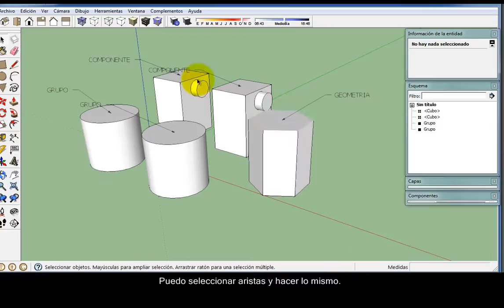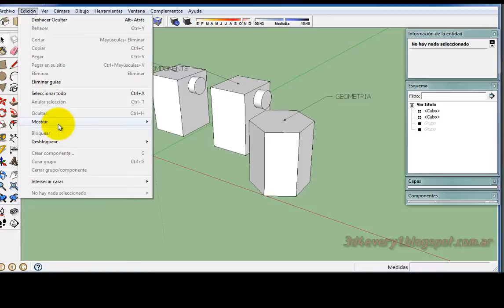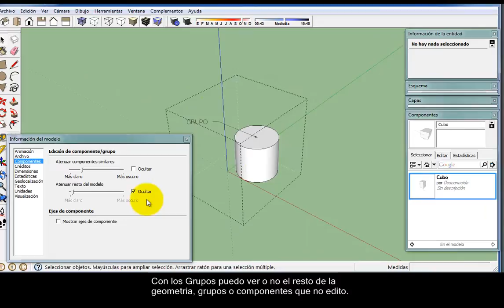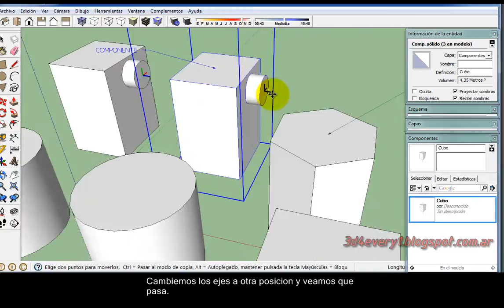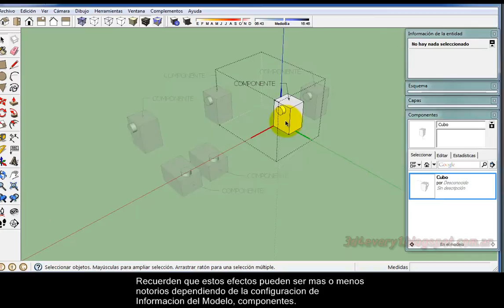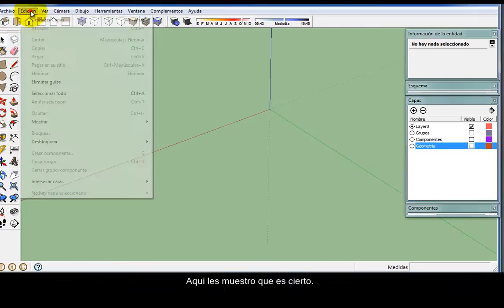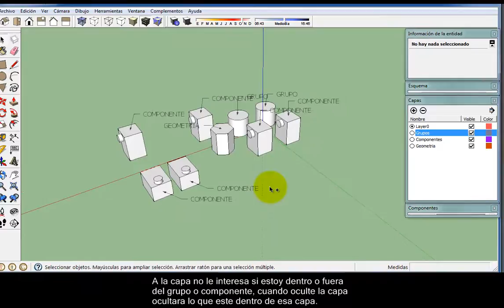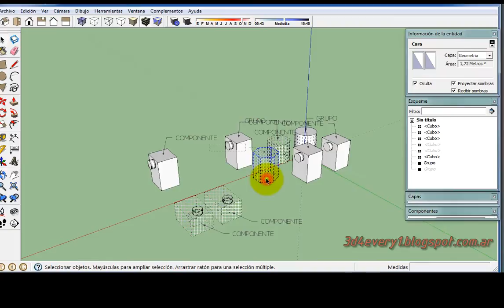Curso Sketchup - 100 Formas de mostrar u ocultar objetos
Video Tutorial n° 20 de Sketchup Primeros Pasos subtitulado en español (útil para Hipoacusicos). Aprende Sketchup desde tu casa, en este video veremos cómo mostrar y ocultar cosas dentro de Sketchup, la utilización de las capas y algunos trucos más.

Ingresa al mundo del 3d y déjate llevar por tu imaginación, cada vez son más las puertas que la 3ra dimensión está abriendo para nosotros. No dejes pasar esta oportunidad, Sketchup es GRATIS y te puede interesar.

Si les gustan los videos tutoriales por favor den un clic en la manito, no les cuesta nada y me dan una mano a mí.

Me despido y les deseo lo mejor, diviértanse dibujando, por cierto soy Marcos.